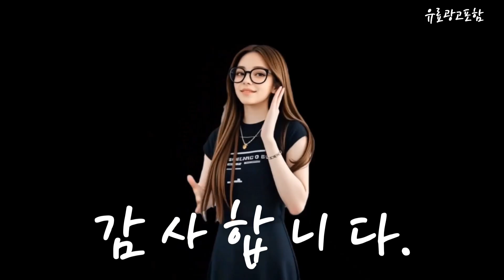조립게이밍pc Top10!! 요즘 인기있는 조립게이밍pc 구매 가격 평점 후기 비교 총정리!!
❤️❤️❤️ 요즘 인기있는 조립게이밍pc 구매 가격 평점 후기 비교 총정리해 보았어요!! ❤️❤️❤️"

[00:06]
10위. #[왕가PC] 게이밍 데스크탑 게임용 고사양 조립컴퓨터 하이엔드PC  [437,000원]

[00:11]
9위. 바른컴퓨터 게이밍 컴퓨터 조립PC 본체 사무용 롤 [599,000원]

[00:17]
8위. 컴집 인텔 12세대 13세대 윈도우정품 게이밍 조립식 [949,000원]

[00:23]
7위. #[왕가PC]게이밍 조립컴퓨터 데스크탑 조립PC 윈도우11 탑재 본체  [797,000원]

[00:28]
6위. 서민컴퓨터 조립컴퓨터 풀세트 조립PC 게이밍PC 게임용 컴퓨터 [948,000원]

[00:34]
5위. 피씨오브플레이어 컴퓨터 게이밍 조립컴퓨터 올인원 풀세트 모니터포함 [749,000원]

[00:40]
4위. 고사양 i7 갓성비 초고속 SSD장착 디아블로4 배그 [399,000원]

[00:45]
3위. 컴집 인텔 12세대 13세대 윈도우정품 게이밍 조립식 [497,000원]

[00:51]
2위. 컴집 게이밍 조립식 컴퓨터 게임용1번 [829,000원]

[00:57]
1위. #(50대 한정) i5 조립 게이밍PC 롤 오버워치  [372,000원]